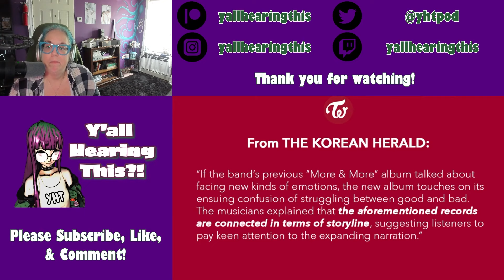Twice Reaction | First Time Reaction to Twice Storyline 💖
Want to make a request? Leave it on our spreadsheet at the link below- or if you'd like to have a specific song/video reaction done check out our Patreon, there's a level for that and includes access to over 500 videos!

Please consider joining us over on our Patreon for podcast polls, exclusive reactions (including BTS, Blackpink, Dreamcatcher, Ateez, Stray Kids, Seventeen, and now Treasure content), k dramas, survival shows, full album listens, and the opportunity to request specific songs/videos or even control the entire podcast!

Join us on Twitch every 2nd Saturday of the month at 3pm EST for a concert livestream!

Merch!